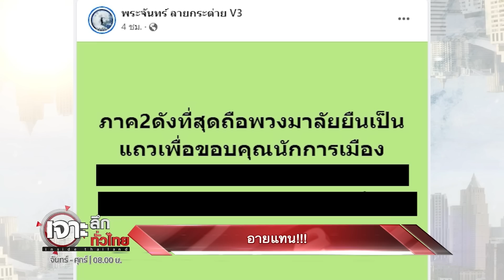อายแทน!!! : เจาะลึกทั่วไทย (16ม.ค. 66)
อายแทน!!!